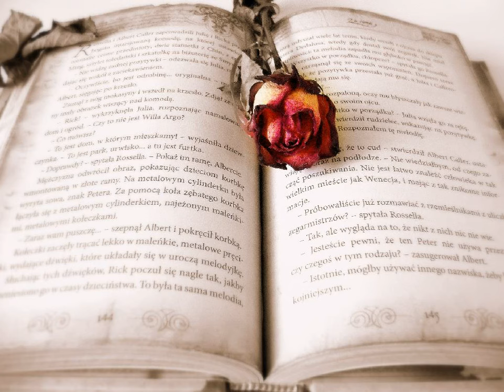[Remake 포크송 1집] 강촌사람들 - 기도 (조봉암) kpop 韓國歌謠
아~ 아~ 아~ 아~
아~ 아~ 아~ 아~

* 반복 *
그리움에 불러보는 아픈 내 가슴속에 맺힌 그녀
나 언제나 한숨지며 그리워할 때
성모 앞에 드리는 기도 내 님의 소식 들려 주소서
가버린 님 언제나 오시려나
그리워 지친마음 오늘도 기다리네
아~ 아~ 아~ 아~ 아~
기다리네~ 에~ 에~ 에~

기다리네~ 에~ 에~ 에~